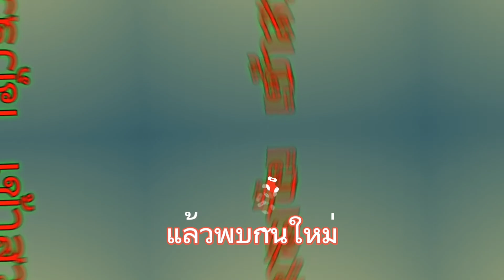มะพร้าวน้ำหอม เหลือกินเหลือใช้นำไปขายไดตังค์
มะพร้าวน้ำหอมปลูกติดสวนไว้อยากกินเมื่อไรก็ได้กิน เหลือกินก็นำไปขายกินอยู่แบบพอเพียง